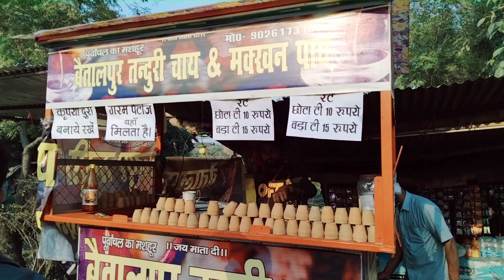Best Tandoori Chai Recipe in Deoria | बैतालपुर की फ़ेमस तंदूरी चाय जो आपको दीवाना बना दे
chay resipe in deoria
adarak bali chai recipe
Indian chai
adrak bali chi
masala chai
masala tea
How to make masala chai How to make tea
masala tea recipe
dhoodh bali chai
milk tea recipe
Indian recipe
how to make milk tea
adrak ki chai
adrak ilaychi chai recipe
adrak masala chai recipe
deoria best chay
deoria femmas tanduri chay shop

Sk youtuber चैनल पर आपलोगो को ब्लॉग और इनफार्मेशन का विडियो देखने को मिलेगा जो कि हमको बनाने में बहुत अच्छा लगता है
यह हमारे सोशल मीडिया के कुछ लिंक जिस पर हमें फॉलो कर सकते हैं 👇👇👇👇 √